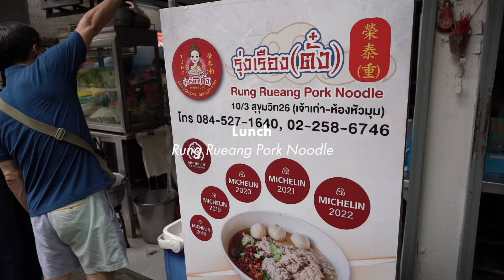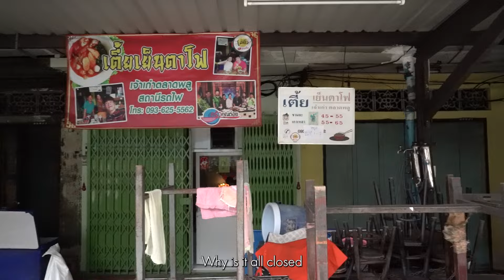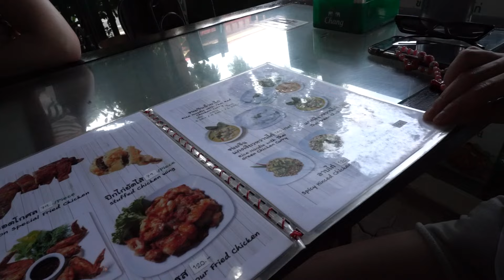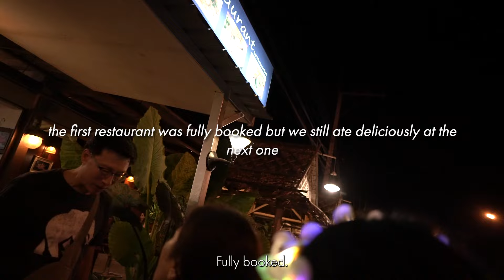Family Trip to Bangkok | Nonstop Eating and Chatting!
I went to Thailand with my in-laws, husband, and lovely friend. We ate, chatted, and laughedc= the whole trip. Can't wait to plan another trip back soon!